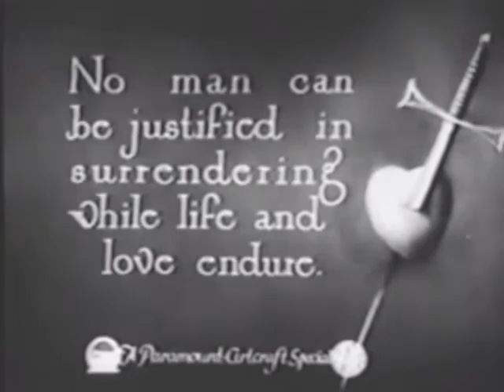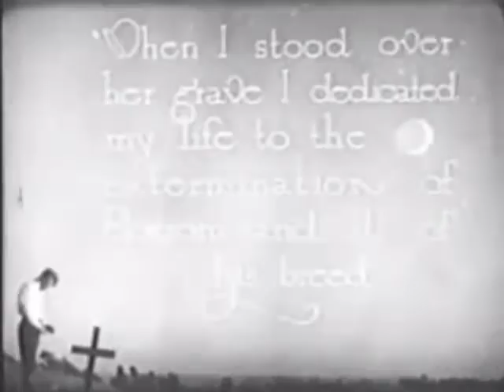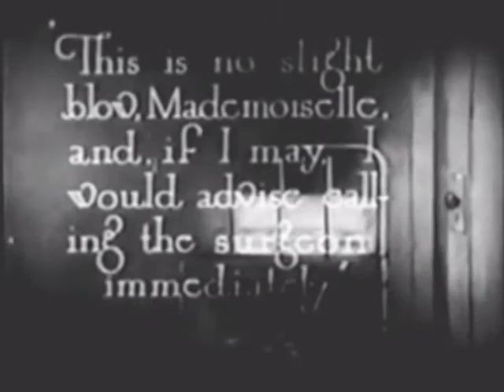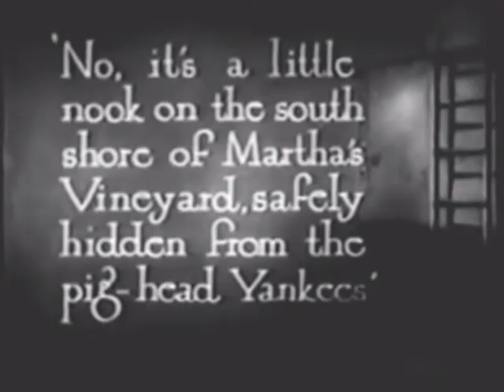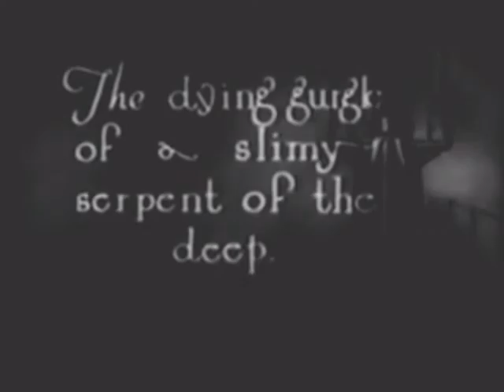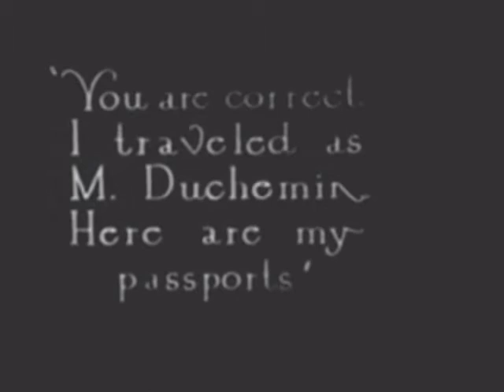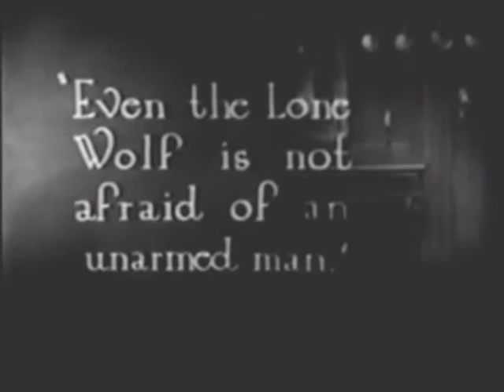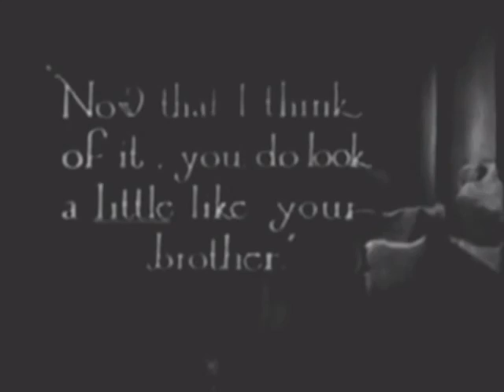False Faces, Thomas Ince (silent)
First World War spy drama. Music composed and copyrighted by Edward Rolf Boensnes.